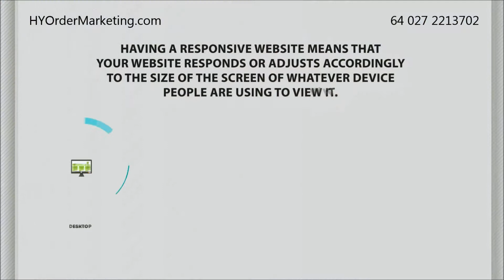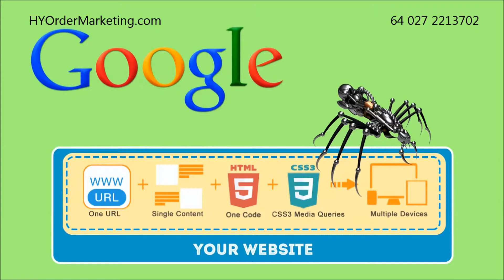Hyorder Winton Southland - Responsive Web Design Services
Primer on Responsive Web Design by Hyorder in Winton Southland. Businesses need a Responsive Website to be accessible to mobile and desktop users alike to increase traffic, leads and sales.Contact Hyorder to learn how we can help you.